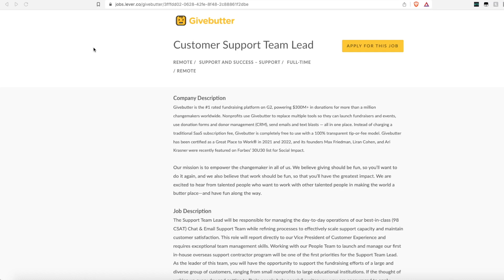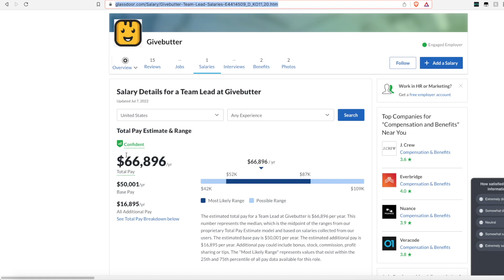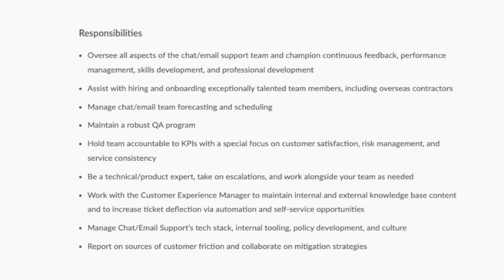$66,000 Year NON-PHONE Chat & Email Team Lead Work From Home Job 2023 | Home Office Stipend | USA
If you want to work from home but want an advanced position this might be just for you. This company is hiring someone to be a team lead of their chat & email customer service team working remotely from home. It is estimated that they pay up to $66,000 a year and they don’t require any college degree. Links to apply are below.

Givebutter Customer Support Team Lead (Chat / Email) non-phone - USA - home office stipend- est $66,000 year